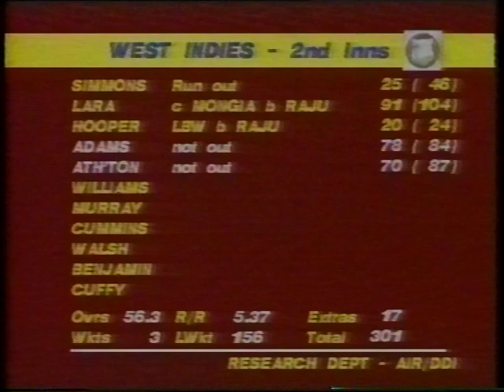Manoj Prabhakar BROKEN NOSE courtesy of Courtney Walsh 3rd test 1994